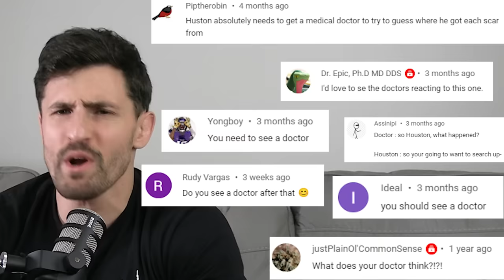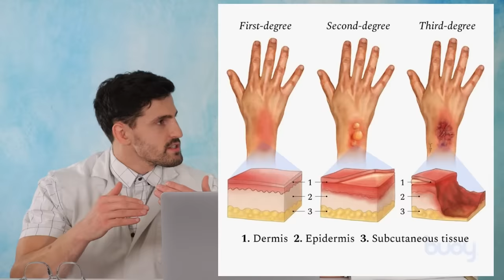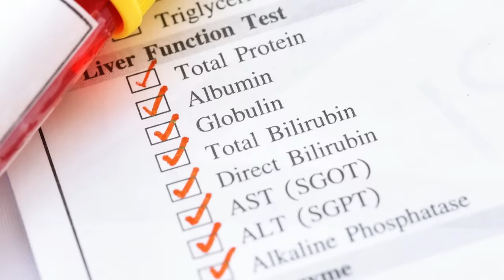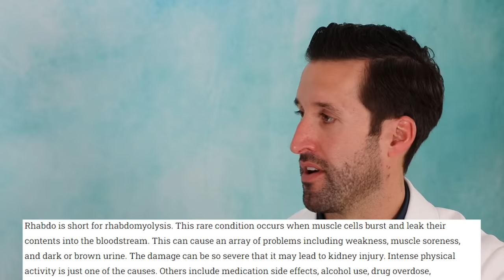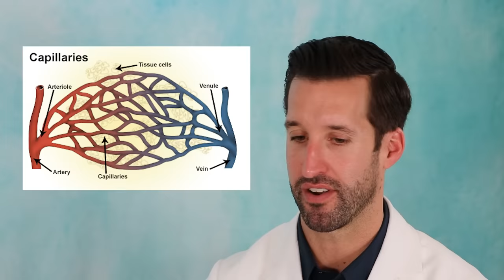ER Doctor REACTS to my Most PAINFUL Injuries (ft. Doctor ER)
In this video I fly down to San Diego to have Doctor ER react to my videos! Thanks to his invaluable insight on some of my most painful injuries this is by far the most education video I have ever made.